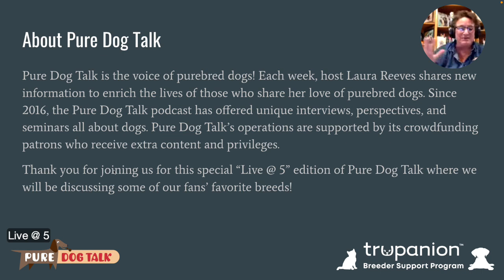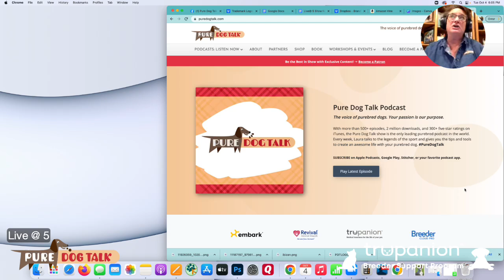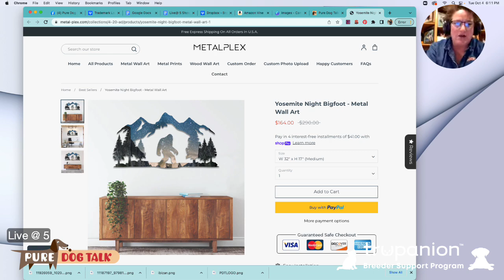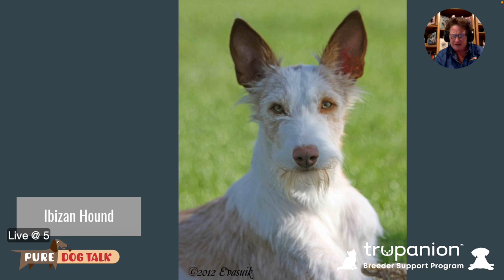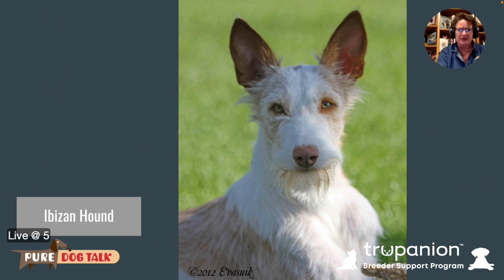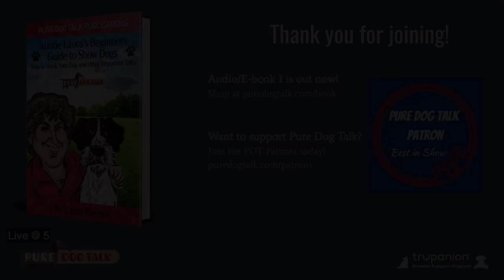Pure Dog Talk Live @ 5 Breed Share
Laura reviews breeds that listeners have requested!
Breeds today:
American Hairless Terrier,
Berger Blanc Swisse/White Swiss Shepherd,
Ibizian Hound,
Miniature Pinscher,
Tibetan Terrier